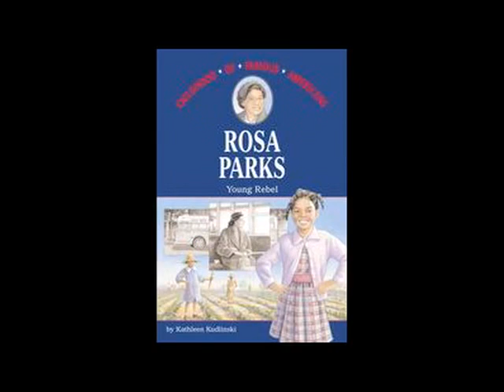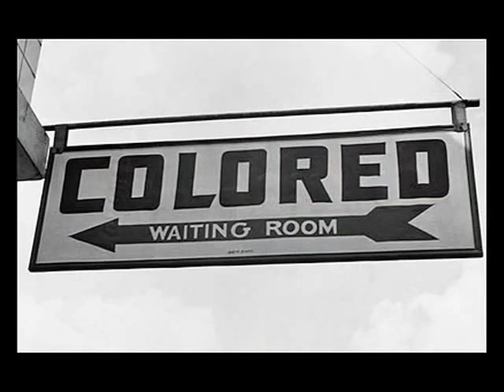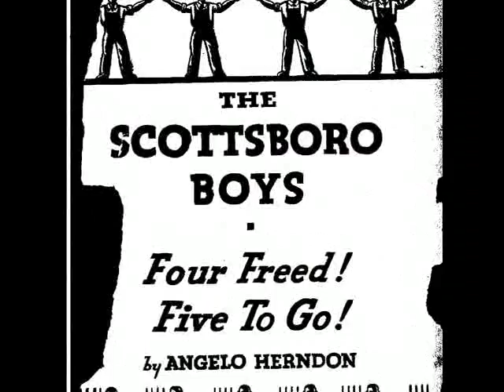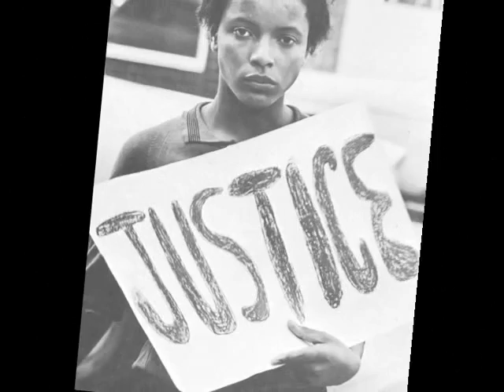Rosa Parks: Taking a Stand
Documentary about Rosa Parks produced by Josh Rothman and David Haug.

Historian Interviews acted by
Jenny C
Madeleine L-D
Randy S

Narrated by Nigel F

**Winner of LMC-TV Short Video Contest 2006